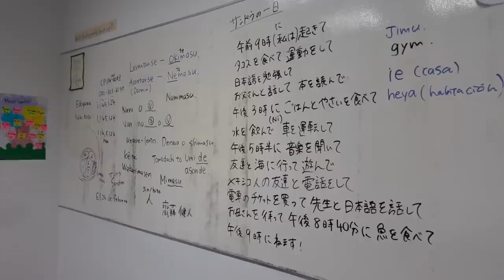😁 TENEMOS MUCHO QUE CELEBRAR!!! 💃 INDEPENDENCIA DE MÉXICO 🇲🇽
Hola amigos, en el video de hoy tenemos muchas fiestas!!!